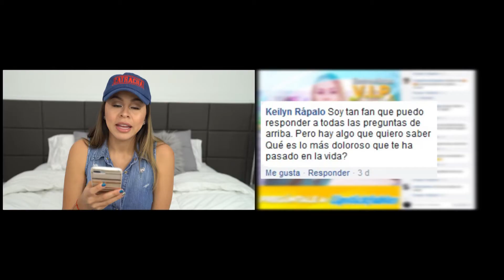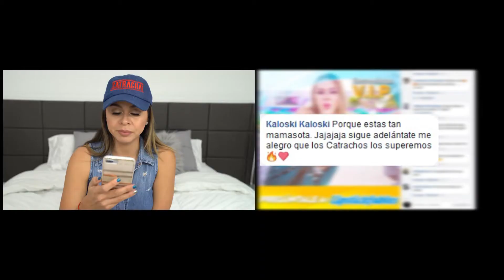ENTREVISTAS VIP: Lipstickfables contesta a todas sus preguntas